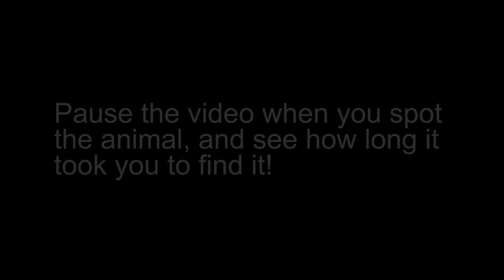Can you spot the hidden animal? #50 LEOPARD